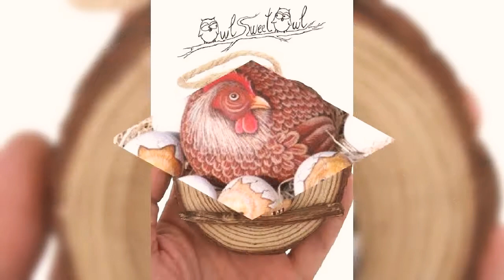Painted Rock Art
People are painting rocks and hiding them everywhere for others to find. Painted rocks? The idea is simple: get a rock, paint it and hide it, and then leave a hint on Facebook so others can find it. It's a trend that is popping up all across the country.